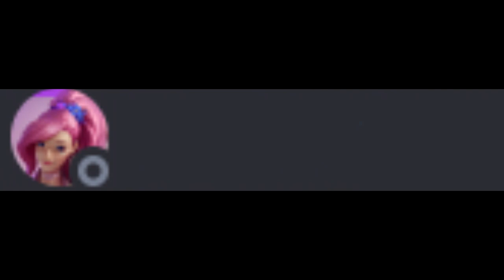Yes, Another Minecraft Playthrough - EP 10: Streetshredder has entered the chat.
ayyy yooooo the boi cedrizzle enters the fray with a sick-ass Steve skin, it's gonna get real crazy in here!